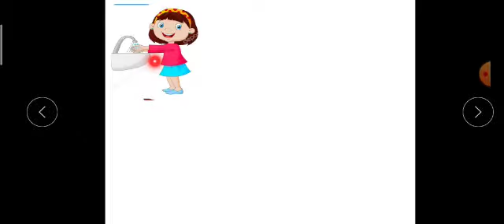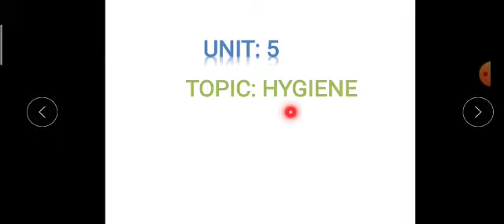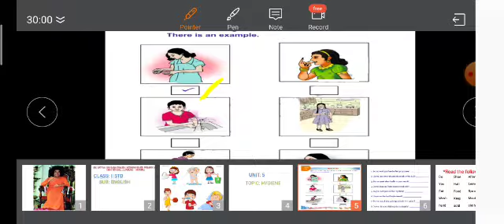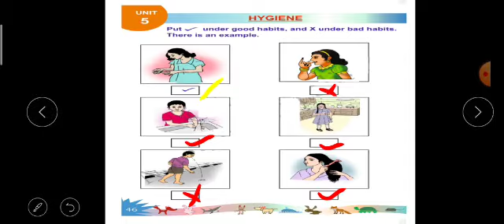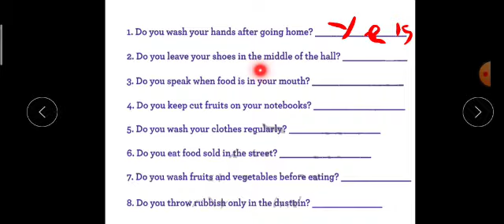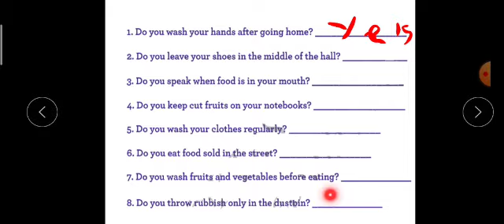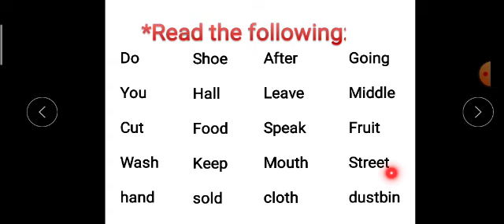2nd Standard | English | Hygiene